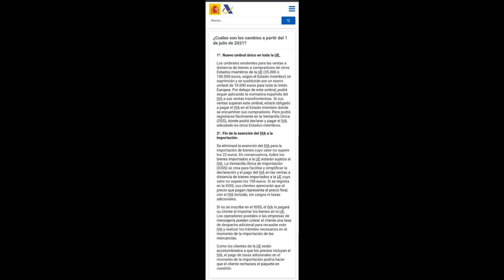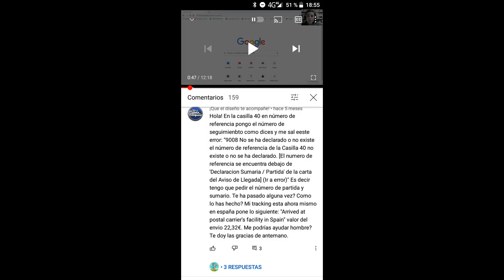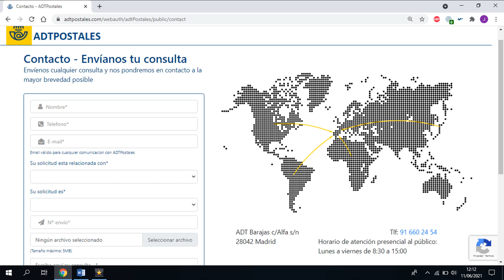¡¡CAMBIOS IMPORTANTES EN ADUANAS!!🚫🚫 TODO LO QUE NECESITAS SABER PARA QUE NO TE COBREN DE MAS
Buenas a tod@s en el video de hoy os traemos los cambios mas importantes que se van ha producir a partir del 1 de julio de 2021 con respecto a las aduanas en España. Como siempre si teneis cualquier duda dejarnosla en los comentarios. Podeis seguirnos tambien en nuestro canal de Instagram @house.of.funko
Descuento 10% en pop in a box para la primera compra: GONZALEZ-R4